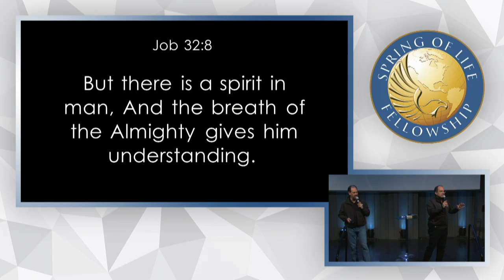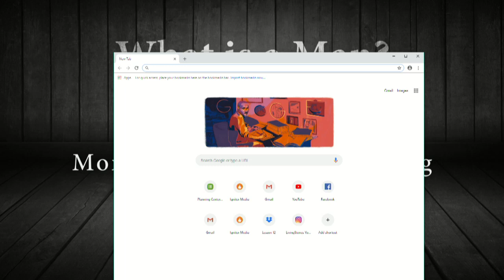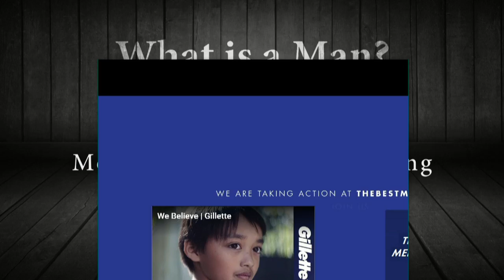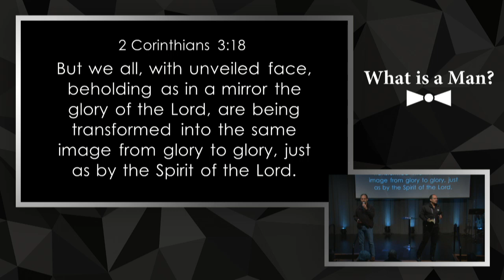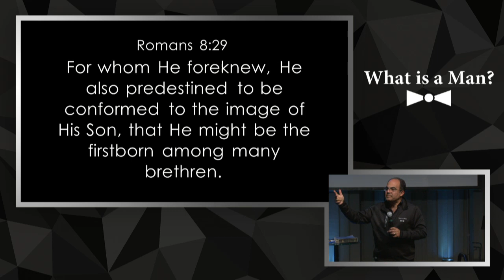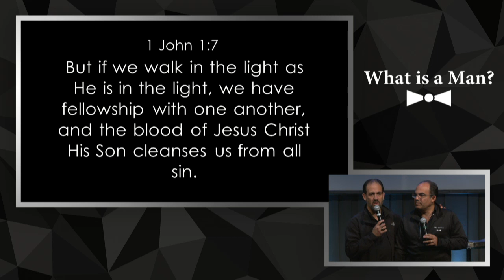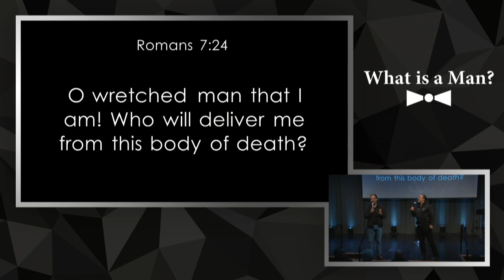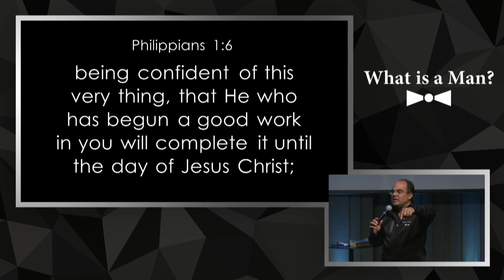What is a Man? | The Errors of Toxic Masculinity v. What is a Man?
Monday night men's meeting are streamed LIVE every Monday night at 8pm.